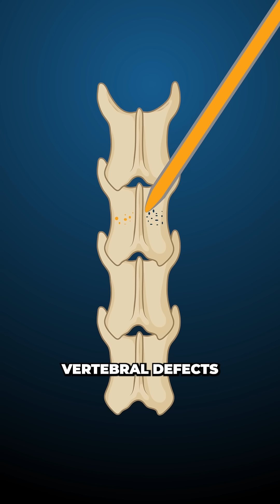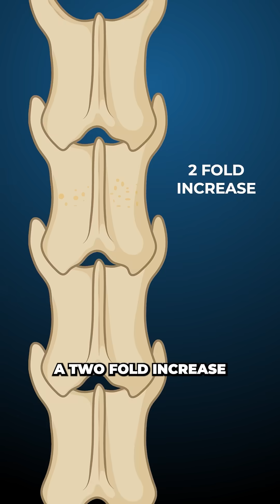Scientists Discover How to Regrow Spines Using Fat Cells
Researchers at Osaka Metropolitan University have developed a method using stem cells derived from body fat to repair spinal fractures caused by osteoporosis. One these stem cells are formed into bone-promoting spheroids and combined with a biocompatible scaffold, they significantly enhance bone healing and restore spine strength in preclinical models.